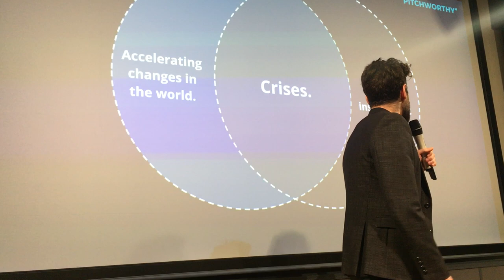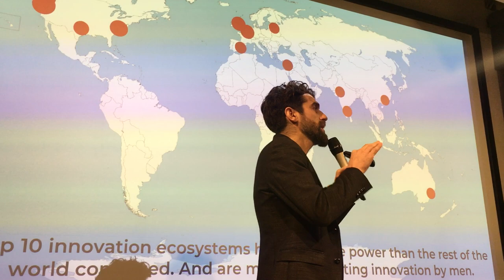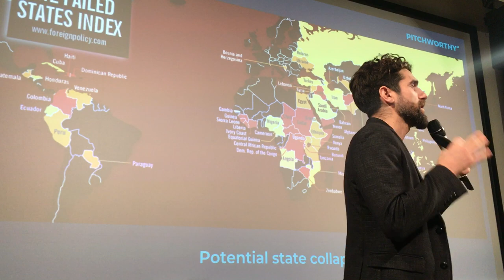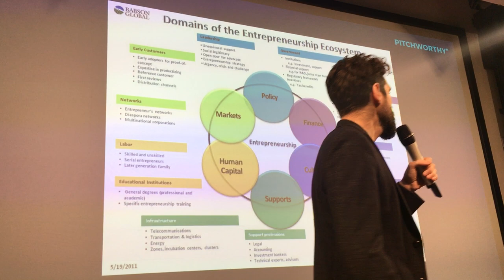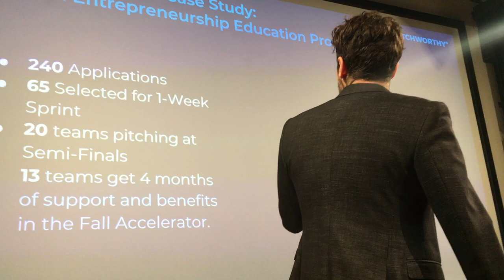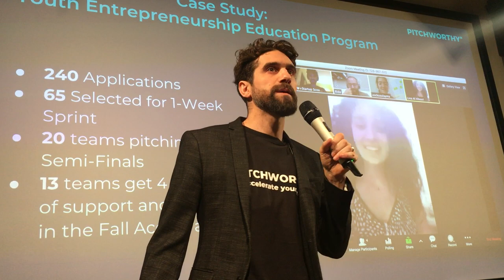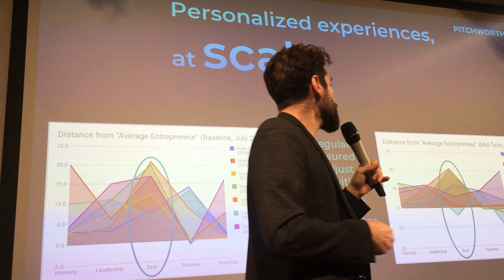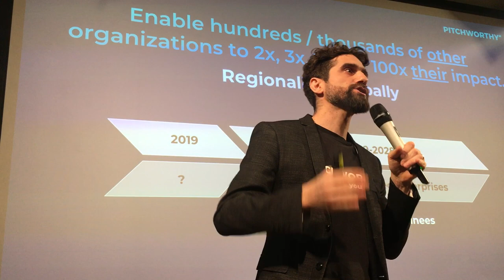Pitchworthy Presentation @ WISEParis (rough cut)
Pitchworthy Co-founder and CEO David Munir Nabti speaking at the WISE-Paris Conference.